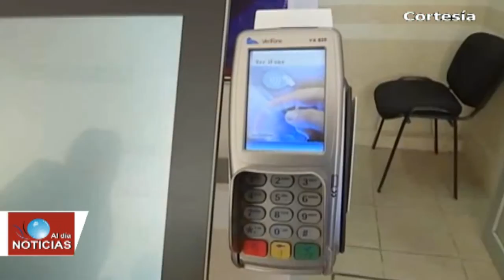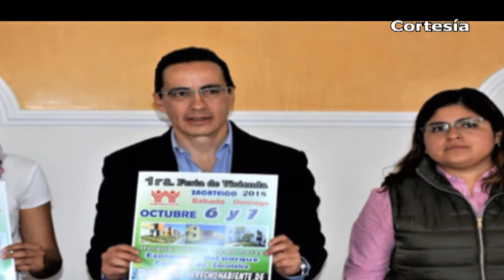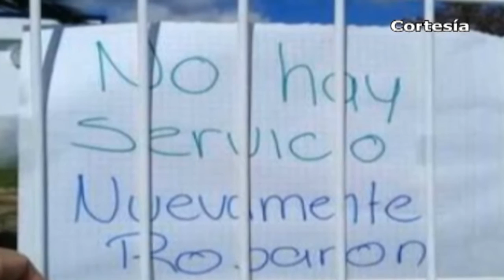Noticias Tlaxcala - Texmelucan (Viernes 05 de Octubre 2018)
*Dan a conocer operación de nueve módulos en Tlaxcala para la expedición de licencias
*Entrega SEFOA más de 2 MDP a microempresas de mujeres y jóvenes de zonas rurales tlaxcaltecas
*Infonavit realizará 1era Feria de la Vivienda Zacatelco 2018 este 6 y 7 de octubre
*Zacatelco representará a Tlaxcala en desfile de Alebrijes en la Ciudad de México
*En menos de una semana roban en Centro de Salud de Tlahuapan
*Secretaría de salud realiza inspección en clínica de PEMEX en Texmelucan
*Reprueban PAN, PRI y MORENA, bono aprobado en Texmelucan a funcionarios
*Reconocen trayectoria a bombero de Texmelucan